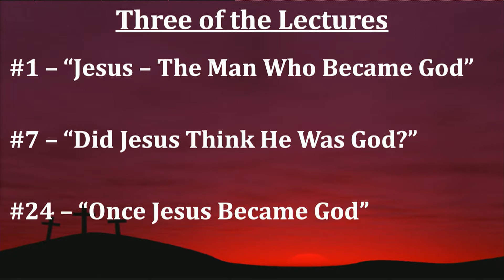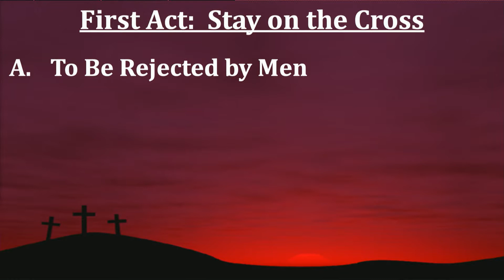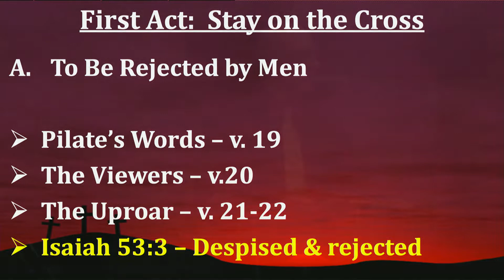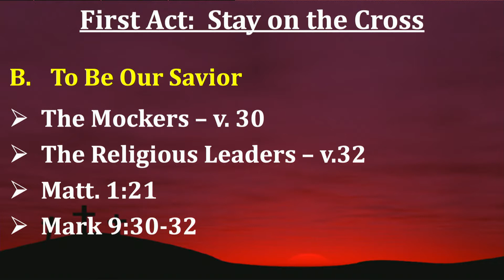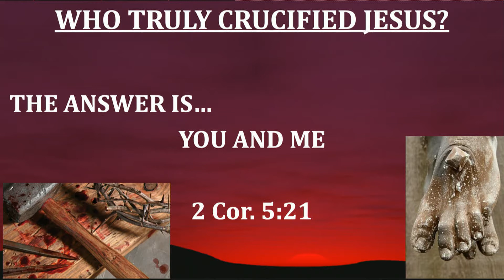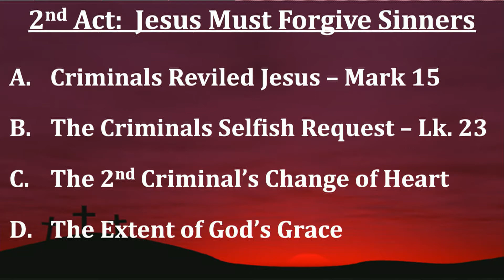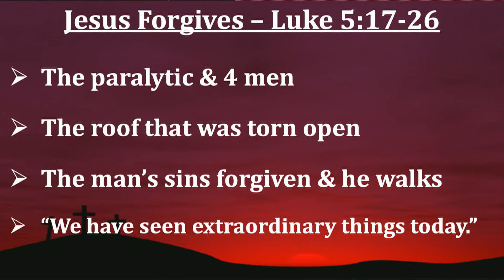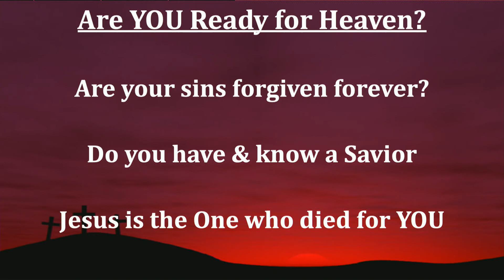Hanging on the Cross 031719